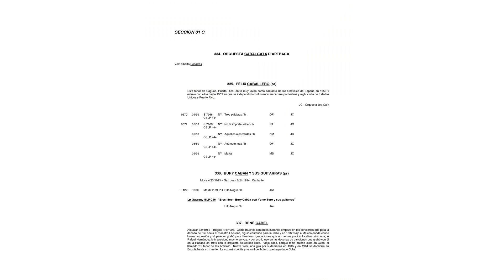Palabreados IP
blog palabreados